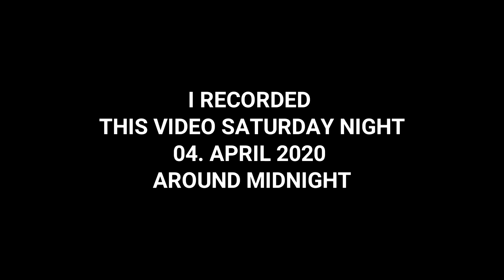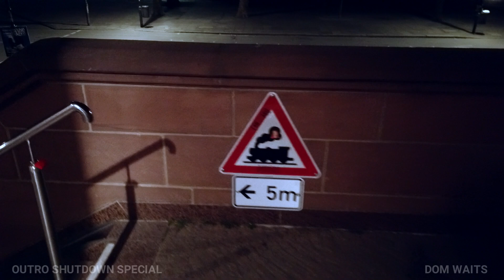Outro Shutdown: Dom Waits | Frankfurt Night | Breakbeat Dubtechno Mix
This shutdown special was mixed by Dom Waits.

I shot the very special video for this set in Frankfurt on a saturday night in the first week of the corona shutdown around midnight. The streets were deserted, barely no one around and especially the party area of Frankfurt, Altsachs, had a very spooky vibe to it. I hope you enjoy the video and the set. Thank you.

Outro Podcast
The last sounds of the night.
This is another episode of Outro Podcast , a video series with night walking music. This Frankfurt free walking tour for fans of techno visuals hd, Kenopsia, visuals for tripping 2020 and slow tv urban exploration was produced with gopro night footage, dji night footage and action camera night video. This free walking tour germany shows Frankfurt at night in a Free Walking Tour, a Night Walking Tour of Frankfurt by night with a dub techno mix 2020. Have fun with free walking Germany, a Frankfurt walking tour at free walking night.Enjoy this LoFi Mix with music by Four Tet, Reboot, SBTRKT. This Frankfurt night Breakbeat Mix and DubTechno Mix 2020 has some night walking song for outro podcast music.